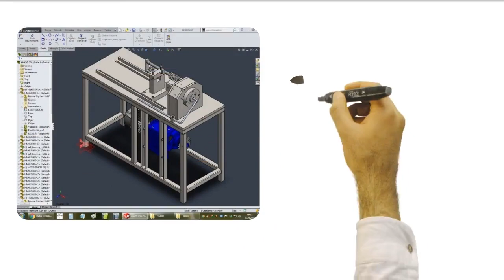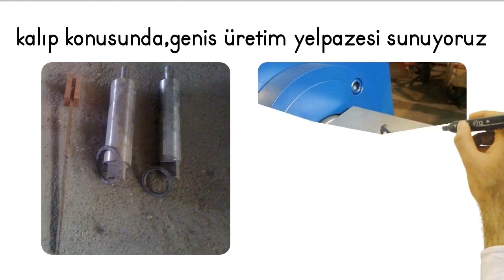Özel İşlemler İçin Halka ve Nervür Makinesi (HNK02)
Cengizler olarak sunduğumuz halka ve nervür işlemleri için özel makinemizi tanıtan yeni videoyu izleyin! Bu makine, metal işleme süreçlerinizi optimize eder ve sonuçları yüksek kalitede sunar. İşletmenizin üretkenliğini artırın ve özel işlemleri kolaylaştırmak için bu mükemmel aracı hemen keşfedin.